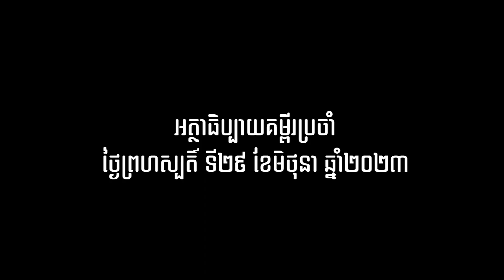អត្ថាធិប្បាយព្រះគម្ពីរដំណឹងល្អ ថ្ងៃទី២៩ ខែមិថុនាឆ្នាំ២០២៣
អត្ថាធិប្បាយគម្ពីរដំណឹងល្អថ្ងៃទី២៩ ខែមិថុនាឆ្នាំ២០២៣ តាមម៉ាថាយ ១៦,១៣-១៩អត្ថាធិប្បាយដោយលោកបូជា​ចារ្យ​ ហ្វ្រង់ស័រ អេមេល្សដាល